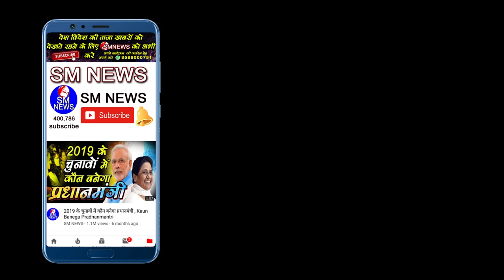कई साल से फसे जेपी के प्रोजेक्ट में - Jaypee Home Buyers Protest